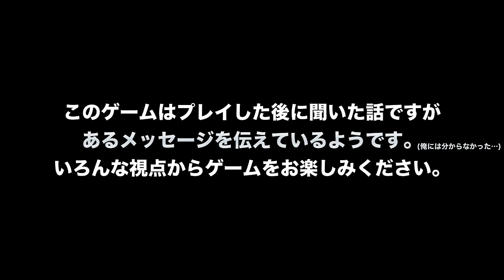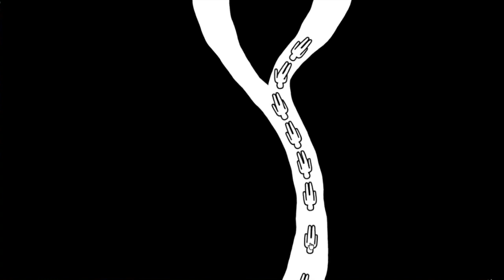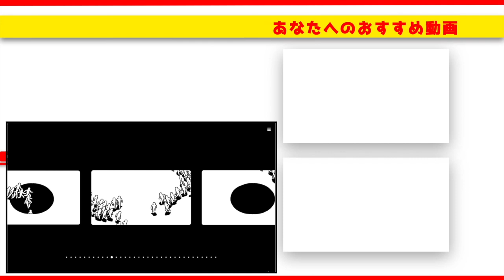【バカゲー】あのバカゲーシリーズの新作が意味が分からなすぎて面白かったwwwwwww【KIDS】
もう一つのバカゲー